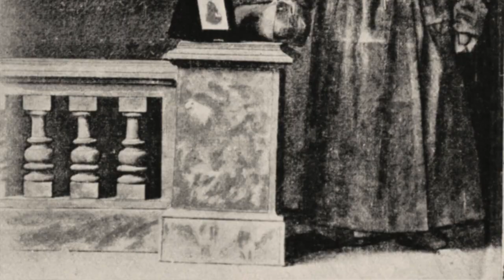Paula Brackston Books: October 2018 Update on new releases and giveaways.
October 2018 update here, with details of new books coming up over the next twelve months, as well as giveaways, new territories, signed copies...

Release date for The Little Shop of Found Things is 16th October.
More on book two!

I have a literary novel coming out next spring. For a little taster of this have a look at my Pinterest board entitled God's Children

For those of you interested in my Detective Gretel books you might like to have a look